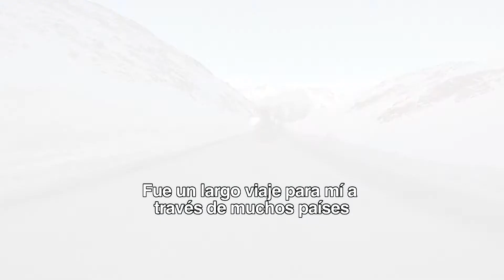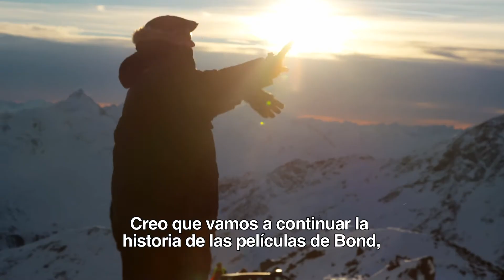Primer vistazo a James Bond en ‘SPECTRE’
James Bond 007. Spectre. Estreno 6 de Noviembre.
En estas primeras imágenes podemos ver a Daniel Craig, Léa Seydoux, Dave Bautista y al director Sam Mendes durante el rodaje de una de las escenas de acción en la nieve en Austria, tan famosas a lo largo de la franquicia.